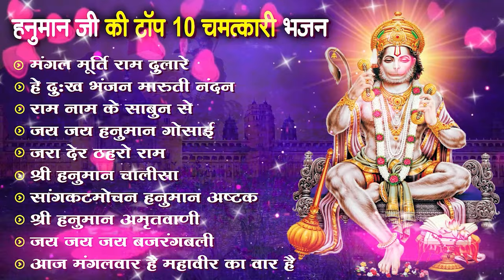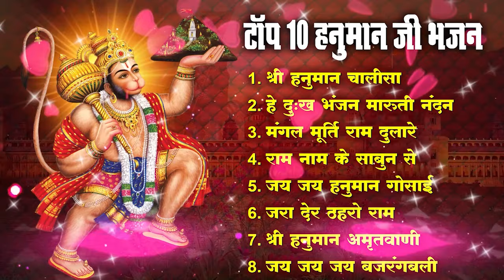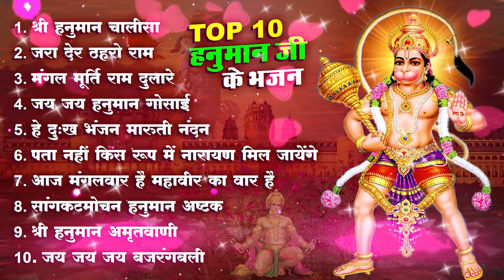Non Stop Hanuman Bhajan 2024 | Bhakti Songs | Hanuman Ji Ke Bhajan | Hanuman Chalisa | Hanuman Aarti